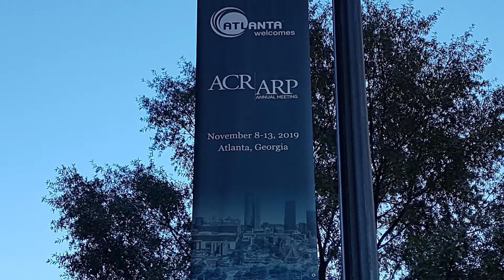Expert commentary: Safety and efficacy of tofacitinib in JIA | Sangeeta Sule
Sangeeta Sule gives a pediatric rheumatologist’s view on a trial looking at tofacitinib for the treatment of polyarticular juvenile idiopathic arthritis and the potential implementation of the results in the clinic (2:54).